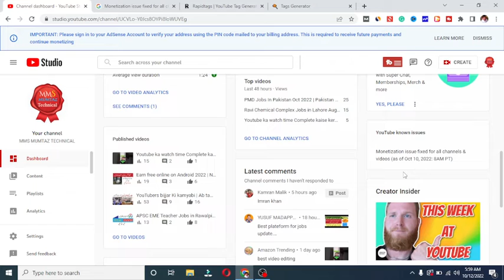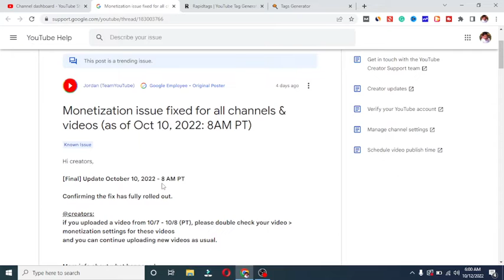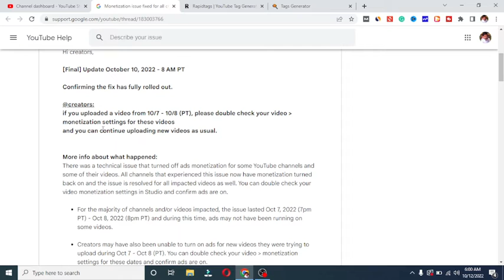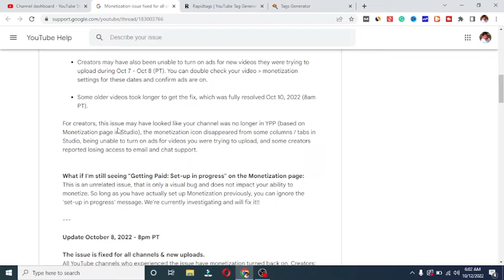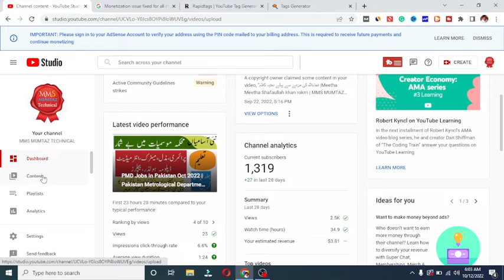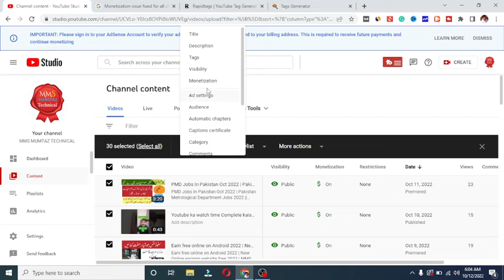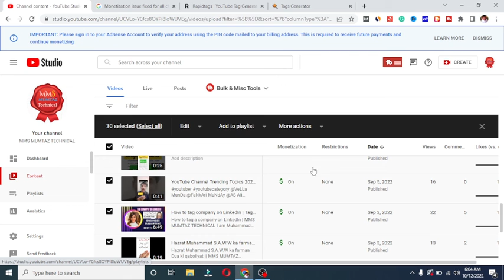Youtube Monetization issued fixed for channels & videos Oct 2022 update || MMS MUMTAZ TECHNICAL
Youtube Monitization issued fixed for channels & videos Oct 2022 update | MMS MUMTAZ TECHNICAL

monetization issue fixed for all channel & videos,
currently ineligible for monetization,
monetization issue fixed for channels & new uploads,
reused content youtube monetization,
youtube monetization,
reused content monetization,
your channel wasn't accepted for monetization,
monetization,how to solve currently ineligible for monetization,monetization issue fixed,
ineligible for monetization,
monetize problem for all channel
monetization issue fixed,currently ineligible for monetization,your channel is not eligible for monetization,
youtube monetization update,youtube monetization new update,monetization,watch time not updated in monetization tab,youtube monetization update 2022,reused content youtube monetization,youtube watch time updating issue,how to fix watch time update problem in monetization tab

I can do work as a data entry operator, article writer, thumbnail designer, voiceover, create tech videos for your channel paid task, and also as a graphic designer on Fiverr.